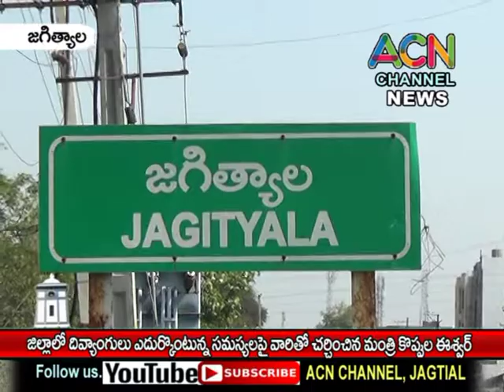జగిత్యాల : జిల్లా లో దివ్యంగులు ఎదుర్కొంటున్న సమస్యలపై వారితో చర్చించిన మంత్రి కొప్పుల ఈశ్వర్